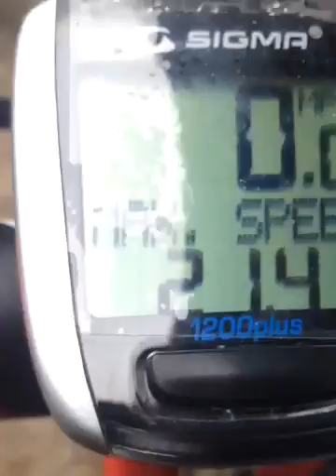Bike gear epiosde 4!!! THE VOODOO?